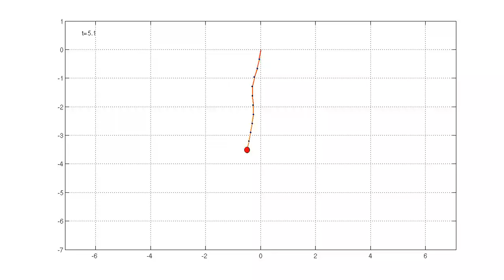Multibody chain - Pendulum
(small damping)